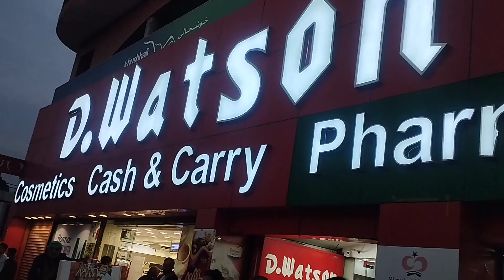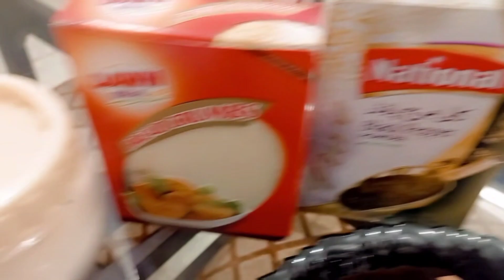Happiness is here.♥️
Daily vlog challenge 20/30.